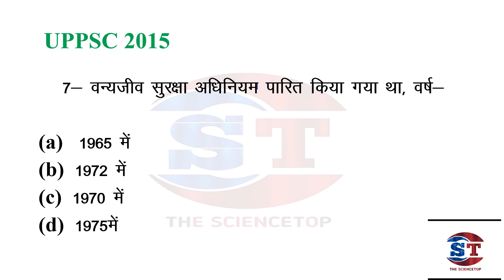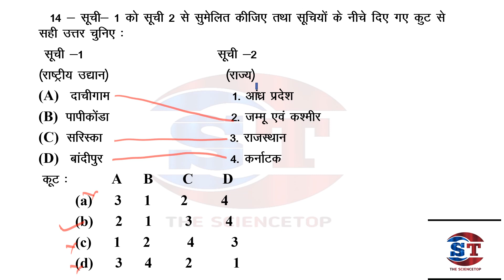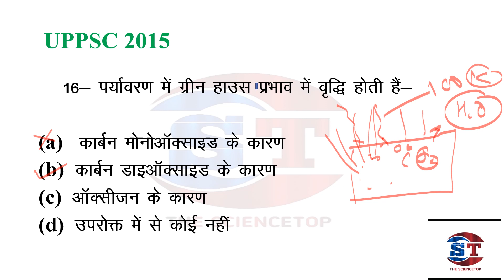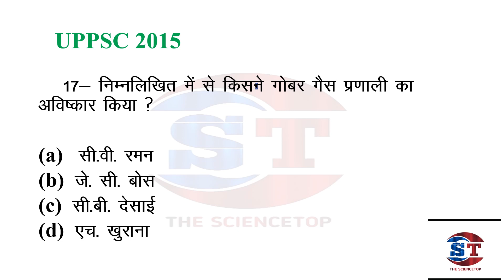UPPSC 2015 ENVIRONMENT PYQ | UPPSC 2015 में पर्यावरण खंड से पूछे गए सभी प्रश्नों का हल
This lecture is helpful for many competitive exams as well as for the school going students.